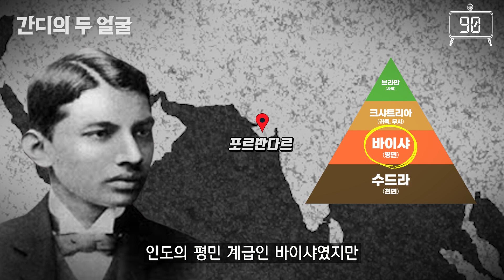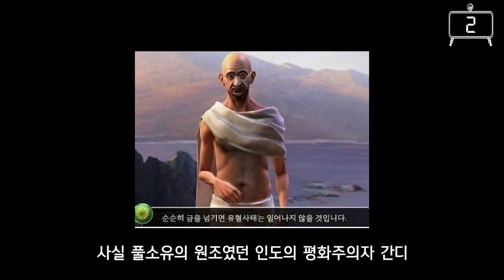간디는 어린 여성들을 침실에 들였다? / 세계적인 위인으로 칭송받는 간디의 충격적인 진실